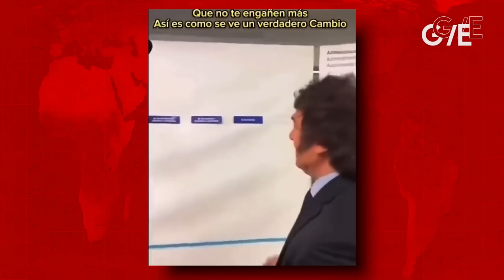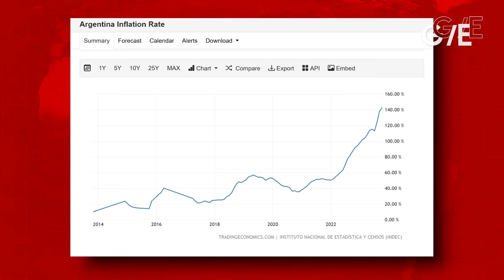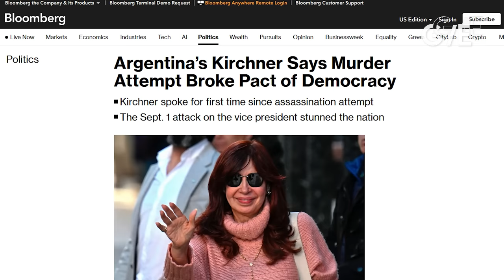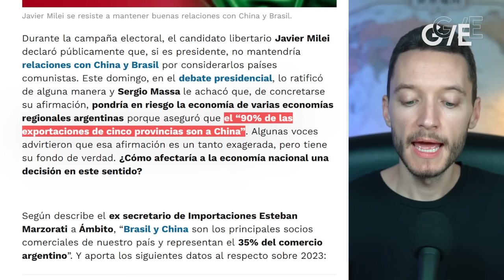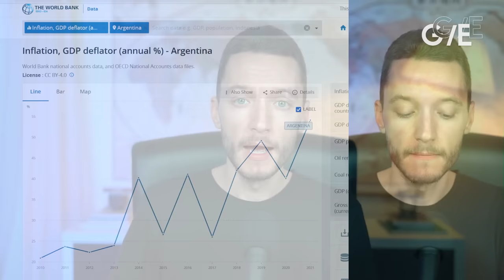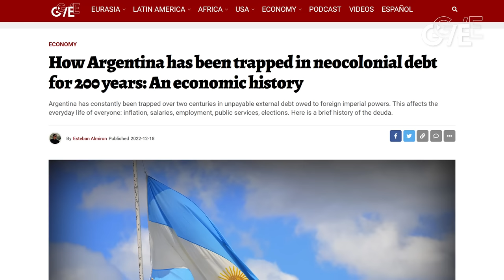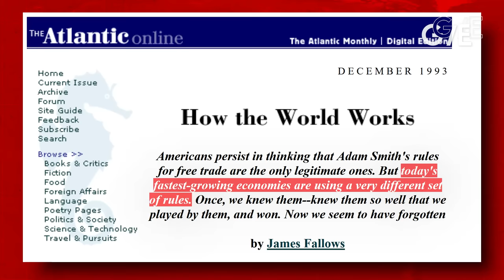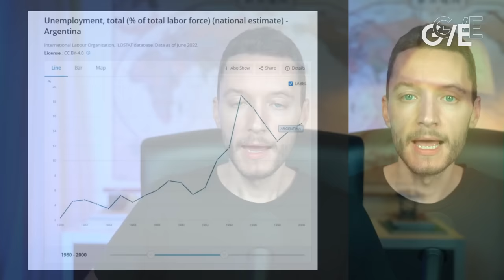How extremist Javier Milei became Argentina's president: A story of debt, crisis, and empire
Extremist Javier Milei won Argentina's presidential election on a far-right platform, pledging to abolish most government ministries, abandon monetary sovereignty, and adopt the US dollar, while cutting ties with China and withdrawing from BRICS. Ben Norton explains how a history of debt and colonialism keeps the South American nation trapped in seemingly endless crisis.

Check out our article "How Argentina has been trapped in neocolonial debt for 200 years: An economic history"

Our related video "Global debt is unpayable: How Wall Street traps poor countries, profiting rich ones"

Judicial coup in Argentina: Corrupt judges conspire with media oligarchs to ban Cristina Kirchner from office

TOPICS
0:00 Meet Javier Milei
7:54 History of debt traps
13:38 Sergio Massa and Peronists
19:27 Economist Ha-joon Chang on dollarization
22:27 Cut ties with China and Brazil?
24:51 Far-right "libertarianism"
27:55 Inflation, IMF, and foreign debt
30:46 Alberto Fernández surrenders to IMF
33:58 Investocracy: Rule by foreign investors
38:09 Exports and imports
39:35 Dependency theory
43:09 Protectionism and kicking away the ladder
46:28 Past failed dollarization schemes
52:56 Outro